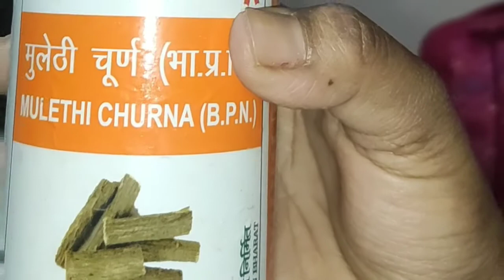Best and easy Mulethi skin care It's jawed habib skin treatment